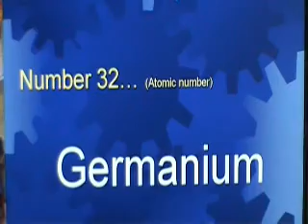Germanium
Germanium in a whole new way